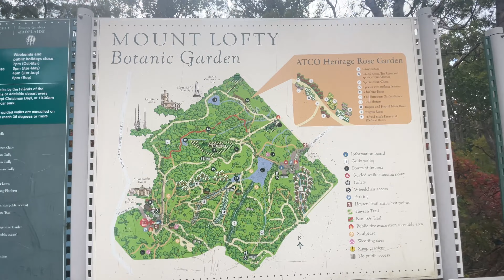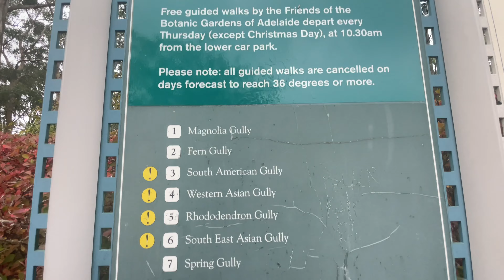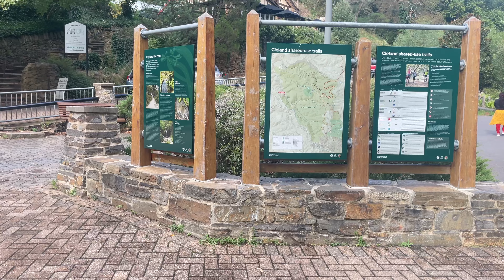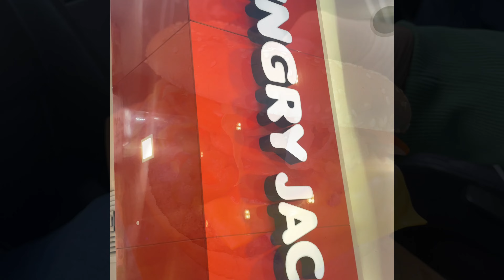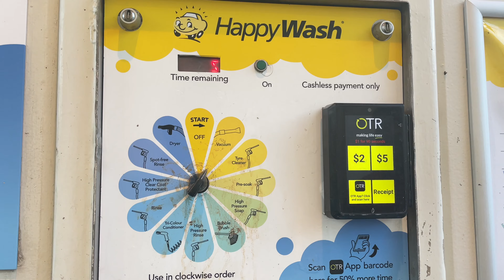Munnar in Adelaide | Home Tour | Mount Lofty | Australia | @ANILGT2006